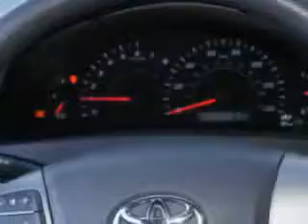Toyota Camry, Vann York Toyota- High Point, NC 27262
Toyota Camry, Vann York Toyota check out this Super White 2009 Toyota Camry, equipped with a 4 Cyl. engine and an automatic transmission with 93,896 miles. enjoy an exceptional 31 miles to the gallon on this great car with features like Steering Wheel Audio Controls, AM/FM Stereo Radio, Cruise Control, Power Steering, Power Brakes, Power Door Locks, Power Windows, and much more. Enjoy the drive and have peace of mind in this 2009 Toyota Camry. see us at Vann York Toyota today!
miles-  93,896
vin- 4T1BE46K79U831152

500 Eastchester Dr.
High Point, North Carolina 27262